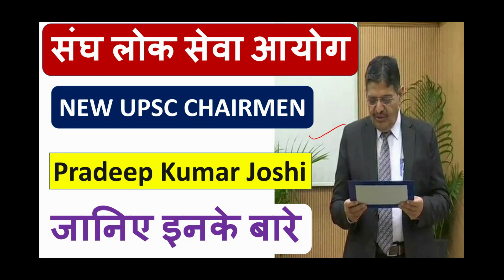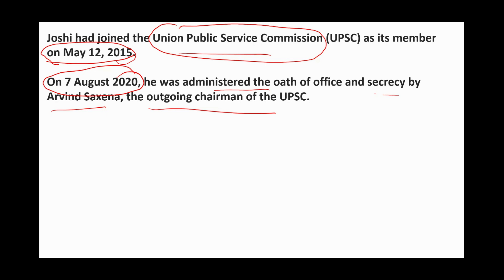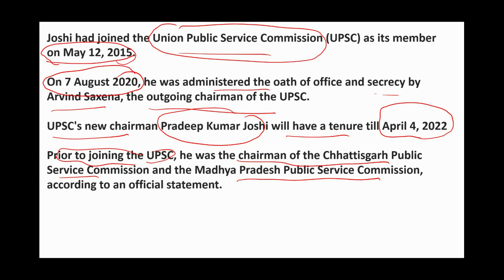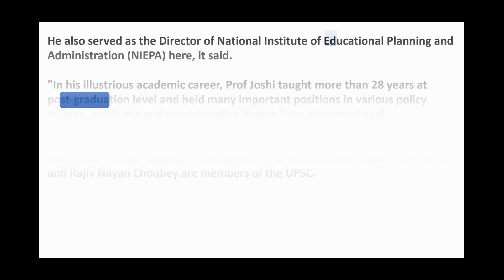संघ लोक सेवा आयोग NEW UPSC CHAIRMEN Pradeep Kumar Joshi जानिए इनके बारे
1. HINDI PEDAGOGY E-BOOK FOR CTET, KVS, DSSSB, HTET, UPTET, REET (HINDI MEDIUM)...

2. English Pedagogy book for all teaching exams.

3. MATH PEDAGOGY (HINDI MEDIUM) FOR ALL TEACHING EXAMS.

4. सामाजिक विज्ञान (SOCIAL SCIENCE PEDAGOGY IN HINDI MEDIUM) FOR ALL TEACHING EXAMS.

5. Mathematics Handwritten Notes by Pawan Yadav Sir .

6. बाल विकास और शिक्षा शास्त्र (HINDI MEDIUM E-BOOK) CHILD DEVELOPMENT & PEDAGOGY (850 महत्वपूर्ण प्रश्न जो पिछले सालों में पूछे गए हैं ).

7. CHILD DEVELOPMENT AND PEDAGOGY FOR KVS , CTET, HTET and all (HINDI MEDIUM) बाल विकास और शिक्षा शास्त्र COMPLETE BOOK WITH THEORY AND QUESTIONS .

8. CHILD DEVELOPMENT AND PEDAGOGY (ENGLISH MEDIUM).

9. Child Development & Pedagogy Questions Booklet (600) with Answer (English Medium).

10. पर्यावरण अध्ययन E-BOOK (पर्यावरण अध्ययन के 690 महत्वपूर्ण प्रश्न)...

11. EVS PRT HANDWRITTEN NOTES (HINDI MEDIUM) .

12. Computer MCQ EBook (English Medium).

13. 550 Most Important Question of Haryana GK by DR. VIJAY SIR.

14. संपूर्ण हरियाणा सामान्य ज्ञान और पिछले सालों में पूछे गए प्रश्न उत्तर (HINDI MEDIUM HANDWRITTEN WRITTEN NOTES).

Category